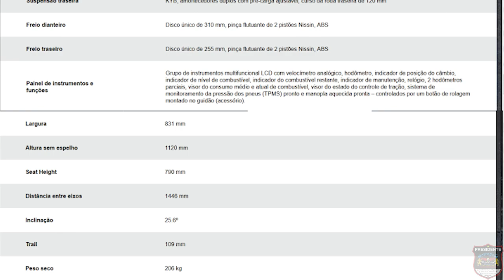Triumph Bonneville Street Scrambler - Teste Ride e Boa Prosa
Peguei a nova Bonneville Street Scrambler la na Saga Triumph e fui provar essa motoca por uns dias, amei! Caramba que show rssss
Façam um Test Ride e comprove o que eu falo no video galera, valeu!

NÃO ESQUEÇAM DE DAR UM LIKE AEEE, Segue aí também ok!
Abração friendsss